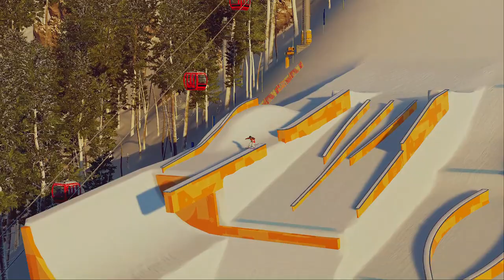Steep スノーボードスロープスタイル 平昌オリンピック金メダリスト レドモンド・ジェラルドを超える大技の連発4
Steep: Road to the Olympics
スティープ ロード トゥー ザ オリンピック
Let's join the Pyeong Chang Olympic
平昌オリンピックを目指して！
冬季五輪

Shaun Roger White
Terje Håkonsen
Jamie Lynn
Daniel Frank
kazuhiro Kokubo
Ayumu Hirano
Yuki Kadono
Taku Hiraoka
ショーン・ホワイト
テリエ・ハーコンセン
ジェイミー・リン
ダニエル・フランク
國母和宏
平野歩夢
角野友基
平岡卓

初リリース日： 2017年12月5日
開発元： Ubisoft Annecy
販売元：ユービーアイソフト